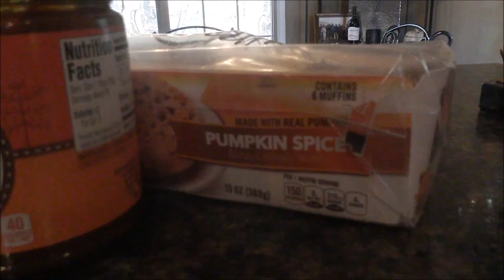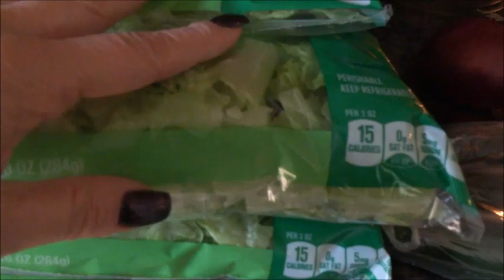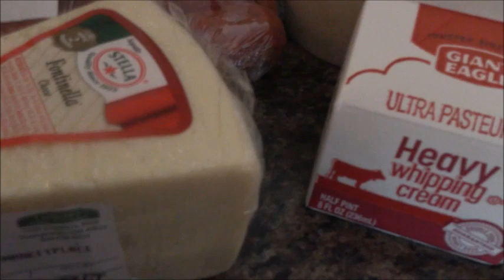My Daughter's Engagement, Family, Friends & Fabulous Recipes | Karen's Vlog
Wow, what a week, starting with my beautiful daughter's surprise engagement! We had a wonderful visit with my sister & Julie, pulled off a fabulous dinner party for 16 and cheered on our Cleveland Indians in the World Series!

Be sure to follow our BLOG, we post throughout the week & upload Videos on Wednesdays, Thursdays and Fridays!

Products Mentioned:

Thursday:

Hot Apple Drink -
Equal parts apple cider & apple juice, & cinnamon sticks.
Heat on high until hot, then turn to low.  Can be topped off with a scoop of vanilla gelato.

Pear Prosciutto Flatbread -
thin pizza crust
fig jam
fresh sliced mozzarella cheese
ripened pear sliced
drizzle of extra virgin olive oil
Bake at 350 for approximately 25 min. or until cheese is melted and slightly browned.
Drizzle with balsamic glaze

The Apple Cider Recipe & Pear Prosciutto Flat Bread shared from MissLizHeart's channel!

Shop were we shop!

❤Hugs!❤
Karen & Lauren